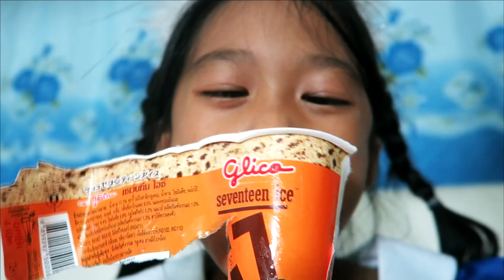ทิกเกอร์จอมป่วน ลองกินไอติมอร่อยแปลก/ Tigger show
วันนี้ไปเซเว่น เจอไอติมของแปลกสำหรับพวกเรามากๆ ปกติจะเคยเจอแต่ วอล์ล และเนสเล่ ครั้งนี้ได้ไอติมกูลิโกะมาลองชิม รสชาตจะออกมาเป็นอย่างไร มาดูทิกเกอร์ชิมกันเลยครับ
***สนใจส่งสินค้าให้รีวิวเพื่อส่งเสริมการขาย
💒 Tigger show บ้านเลขที่ 69/8 ม.2 ต.บึงเสนาท อ.เมือง จ.นครสวรรค์ 60000